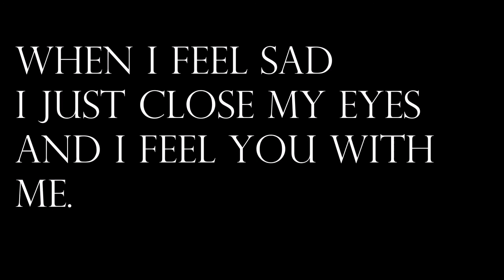Guadalupe Martinez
in loving memory of my grandpa